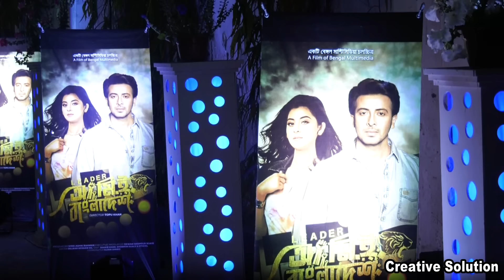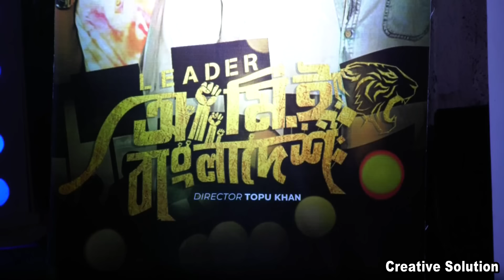গোপনীয়তা থেকে শাকিব খানের সাথেই প্রকাশ্যে এলেন বুবলী । দিলেন সকল সমালোচনার জবাব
Presenting “গোপনীয়তা থেকে শাকিব খানের সাথেই প্রকাশ্যে এলেন বুবলী । দিলেন সকল সমালোচনার জবাব।।by Creative Solution. We produce a lot of news and entertainment videos about bangla documentary, bangla news, Bangla New Movie 2020, bangla local song, bangla truth news, behind the story, story from real life.

Sorboto mongolo radhe binodini rai

Category
Entertainment